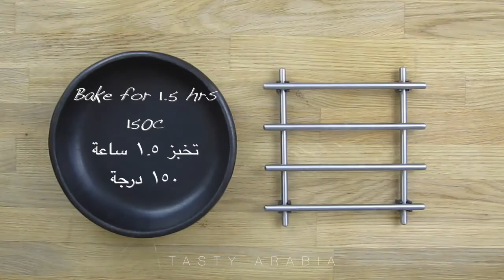Kofta Meatballs and Sweet Potato